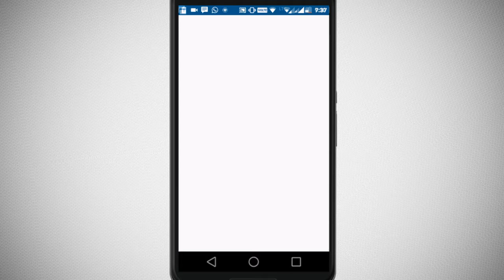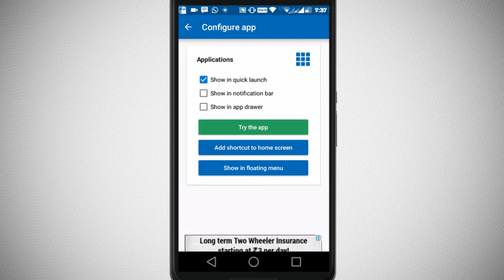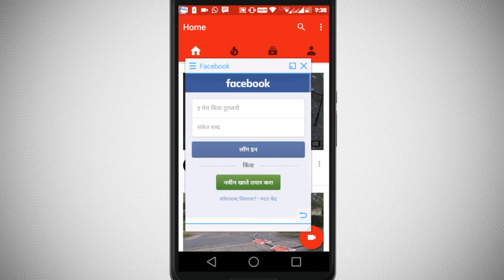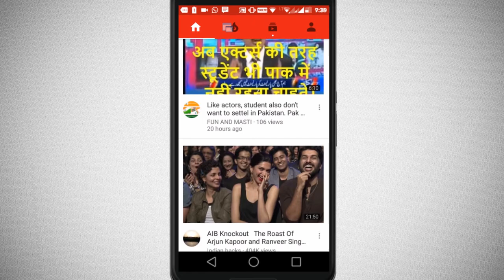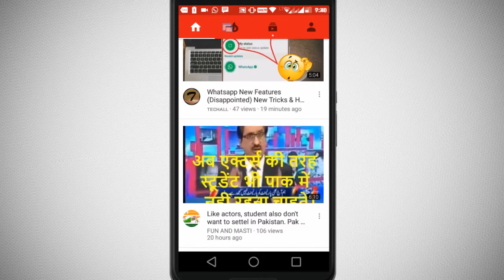HOW TO HAVE MULTIWINDOW IN ANDROID PHONE | SPLITSCREEN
Hey guys this video will help you to use multiple apps together in any android phone.
It works on any android versions available.

►Phone for recording
►Animation software
►Gaming Mouse